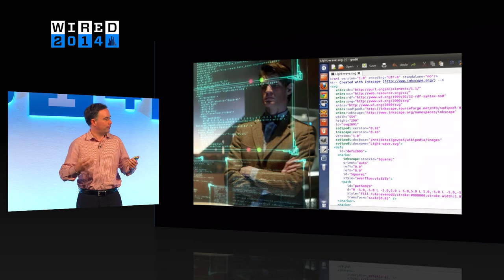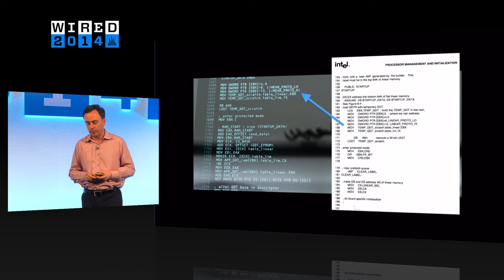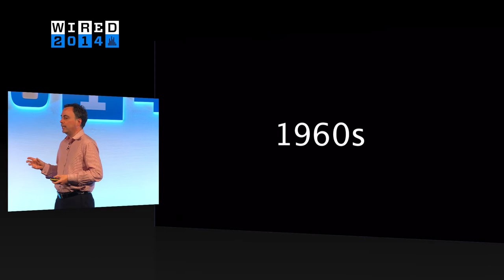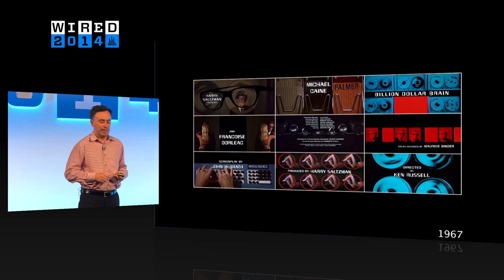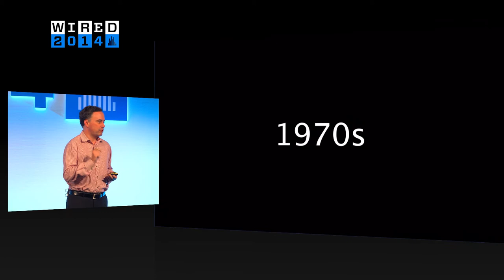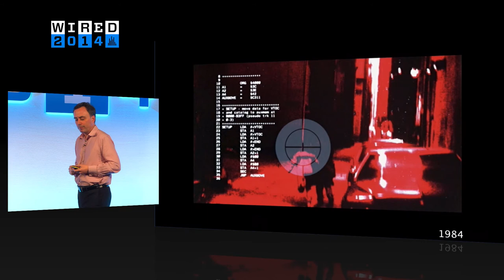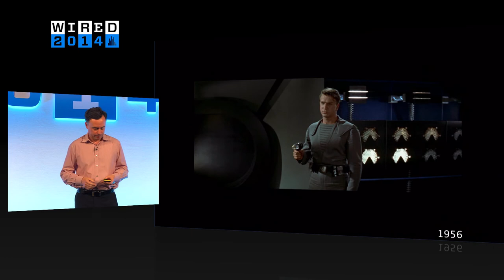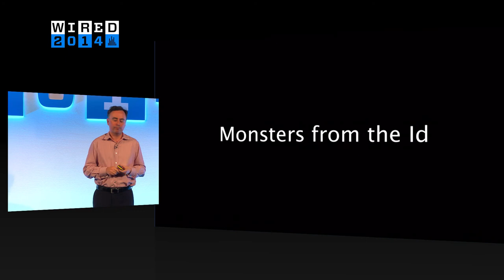John Graham-Cumming: Fear Your Subconscious, Not Tech| WIRED 2014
In this full wired talk from WIRED 2014, John Graham-Cumming talks about the fear of technology.